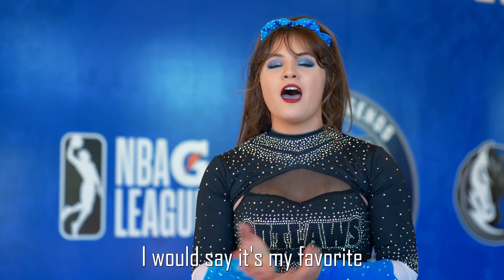REDLINE FRISCO TX